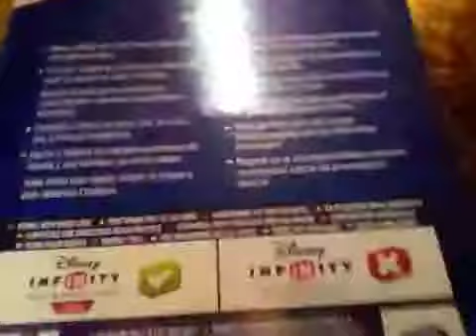Disney infinity 2.O Aladdin and jasmine review